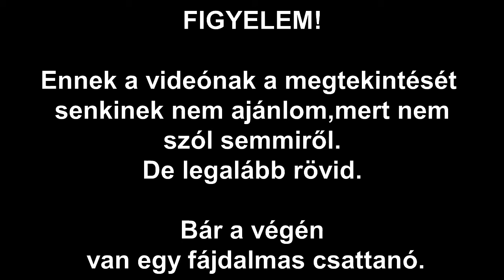1.18 Mória helyett víztározó helyett sütés lett, ha fáj a lábam.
Elindultunk Kőbányára,de a víztározó nem minket várt.Ezért sütögetés előtt gördeszkáztunk...